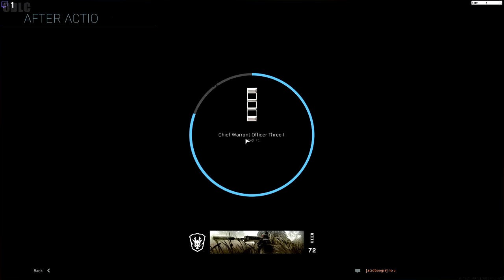2020 Crossmap! (COD Shenanigans!)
intro/outro songs:
► Celldweller - I can't wait
► K-Drew - Firestarter

PC Specs:
► Astro A40
► GOXLR Mixer